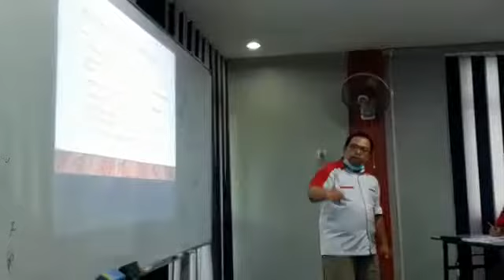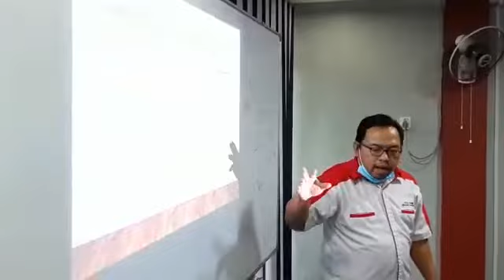Kursus Pekerja Percuma : Effective Training kepada kaunselor, guru, trainer, peg.latihan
Kursus Pekerja